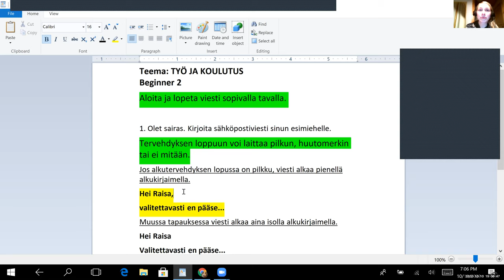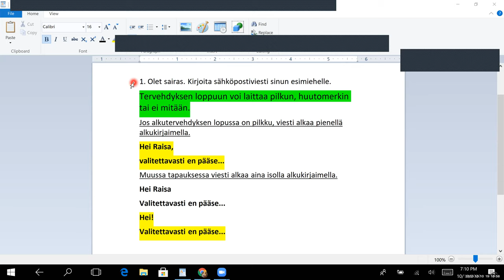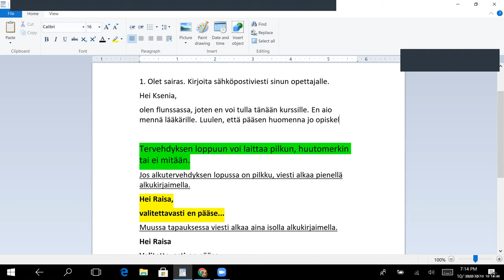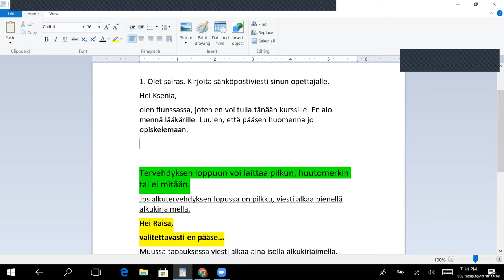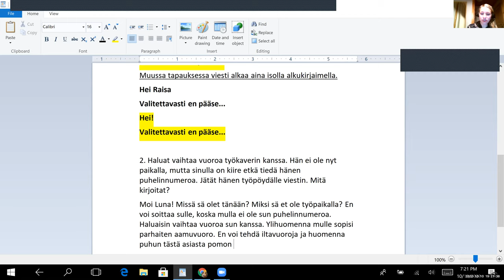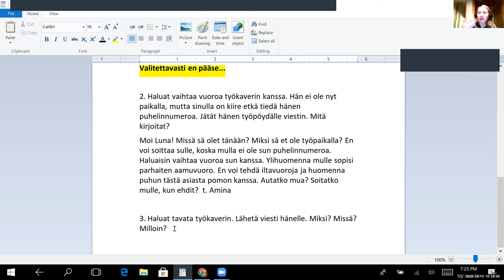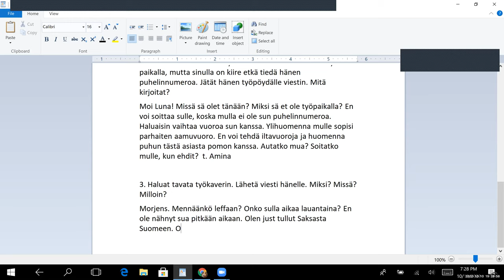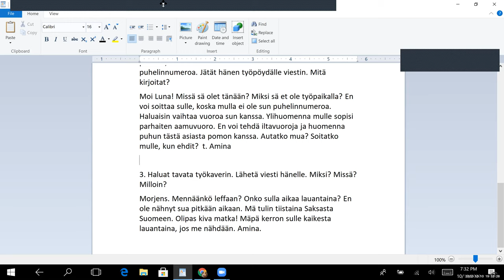Kirjoitetaan viesti Writing a message (Beginner 2 - Intermediate)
Teema Theme: Työ ja koulutus Work and education
Osateema Part theme: Kirjoitetaan viesti Writing message
Taso Level: Beginner 2 - Intermediate